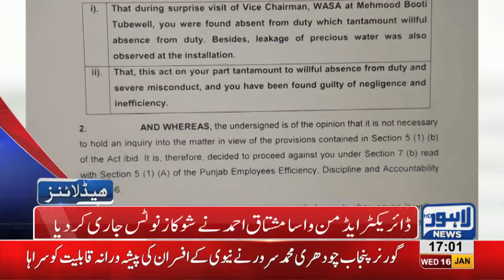05 PM Headlines Lahore News HD – 16th January 2019